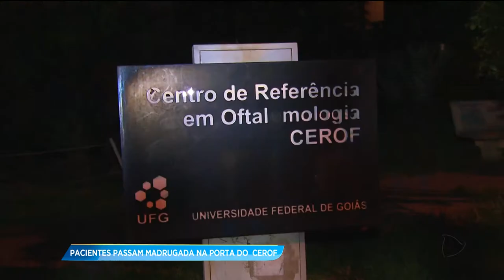GA - Pacientes passam madrugada na porta do CEROF - 11-01-2018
Pacientes passaram a madrugada dormindo em cima de papelões na calçada do centro de referência em oftalmologia, o CEROF, para conseguir pegar a senha e atendimento agora pela manhã. Alguns vieram da região do entorno.